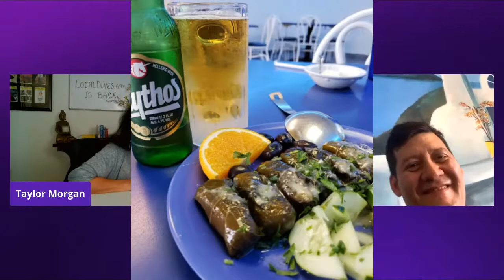Chef Edgar Aguilar - Skorpios II on Tayste Local - EP 9 - June 2, 2020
June 2, 2020 - Chef Edgar took over ownership of a very popular family owned Greek restaurant in April of 2019...and did everything right.  He chats with Taylor about making the transition from corporate to family owned at Skorpios II in Lake Worth.  Yummy pics too. ;)